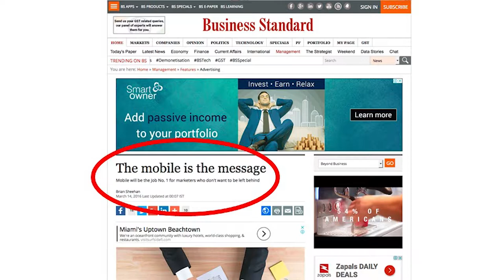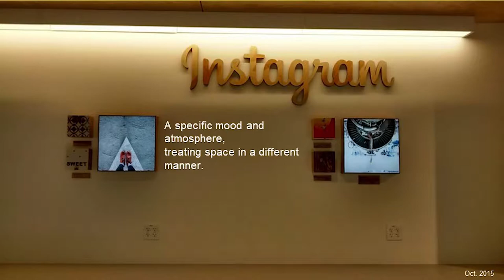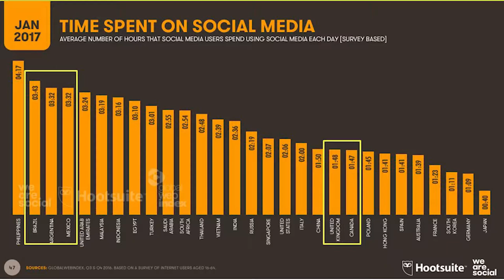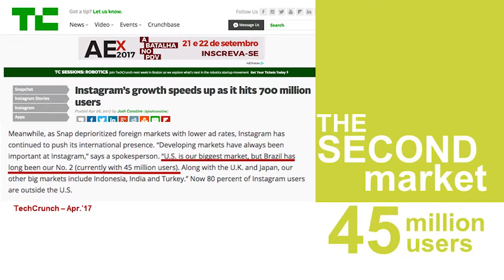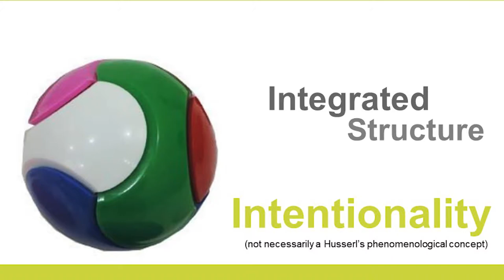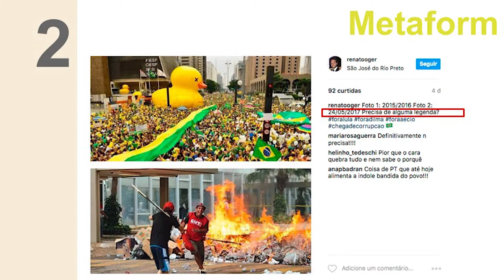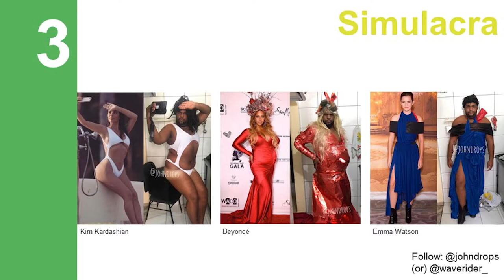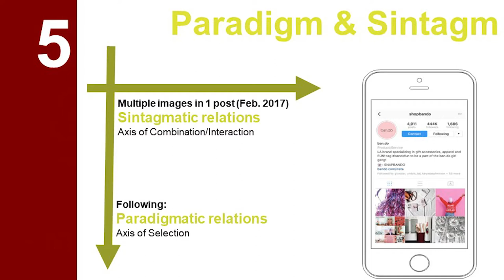Mariane Cara - The Semiotic Layers of Instagram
Semiofest 2017, held in Toronto, Canada. Semiofest.com